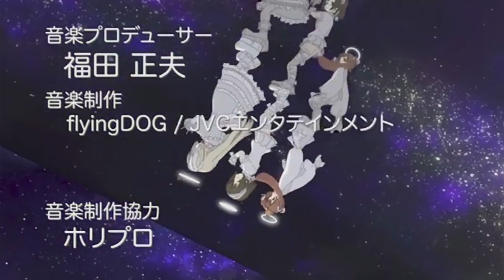Hoshi no Umi no Amuri OP